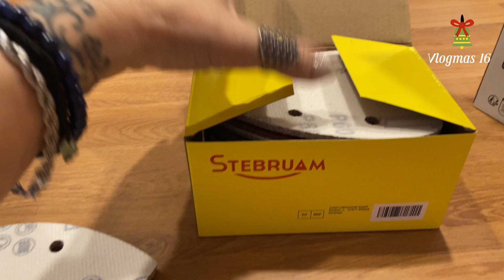🎄 Vlogmas 16: comprando los últimos regalos, paseo y reciclando una mesa | Ines Tornabene Vlogs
Junté dos días de este Adviento y te llevo a dar una vuelta por Torino y sus arboles de Navidad, luces y a comprar los últimos regalitos. Y hoy te muestro como terminé de reciclar una mesa para mi nueva cocina.

En este Canal te comparto viajes, hauls y algunas de las cosas que hago en mi día, de manera desetructurada. Si querés visitar mi Canal principal, donde difundo información sobre psicología, bienestar, salud y alimentación saludable este es el

Podés proponerme temas de tu interés! Te espero en mi cuenta de Instagram

gracias!